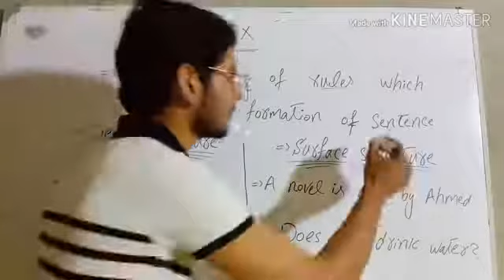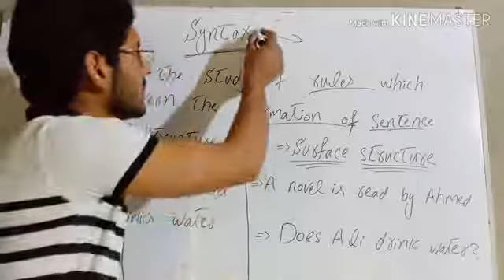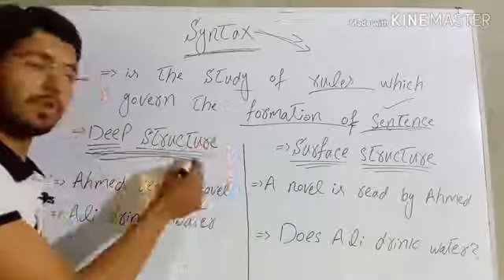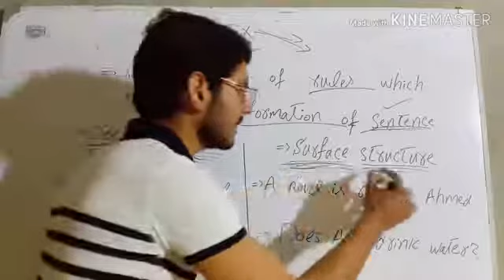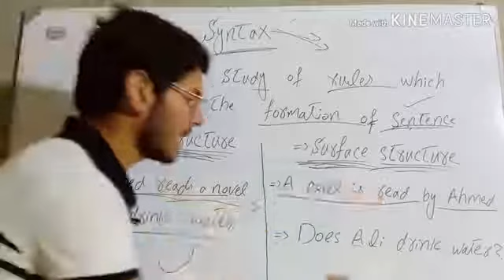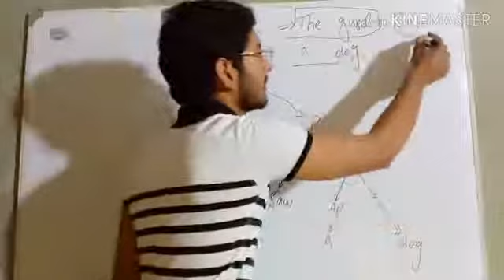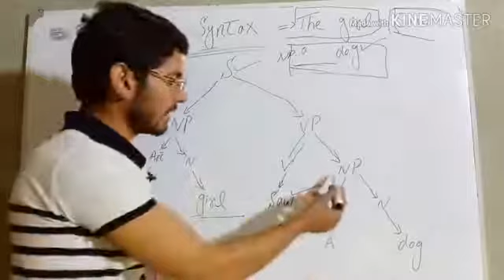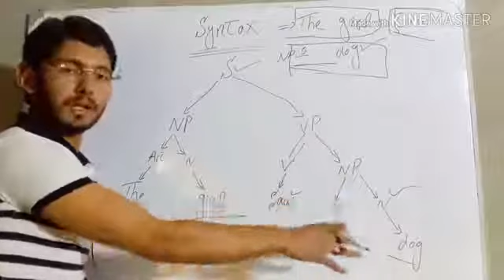what is syntex and it,s kinds